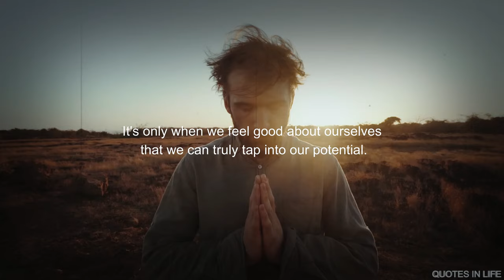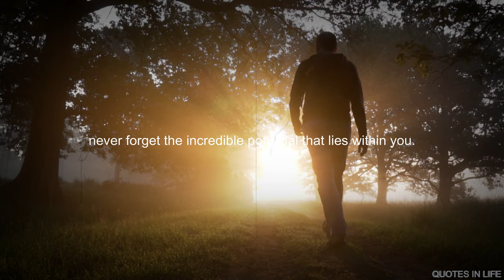Unleashing the Power Within You: A Motivational Video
motivational quotes success in life

successful quotes in life

motivational quotes for success in life buddha

Never Give Up quotes for success in life

motivation speech
world motivation speech
world motivation quotes

quotes,
life quotes,
inspirational quotes,
motivational quotes,
deep quotes,
quotes about life,
seneca quotes,
epictetus quotes,
love quotes,
life changing quotes,
wisdom quotes,
quotes channel,
success quotes,
kuotes,
stoicism quotes,
70 quotes,
100 quotes,
sad quotes,
greatest stoic quotes,
best quotes,
rumi quotes,
wise quotes,
quotes about life lessons,
plato quotes,
stoic quotes,
short quotes,
famous quotes
motivation,
self-belief,
self-care,
challenges,
support,
achieving goals,
personal growth,
inspiration,
positivity,
inner strength,